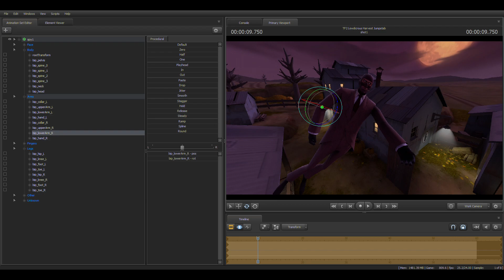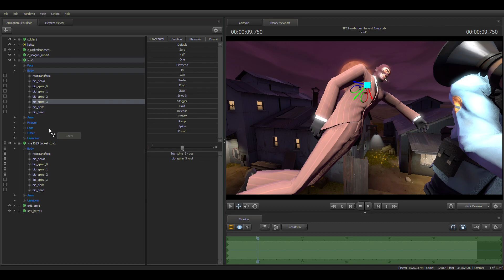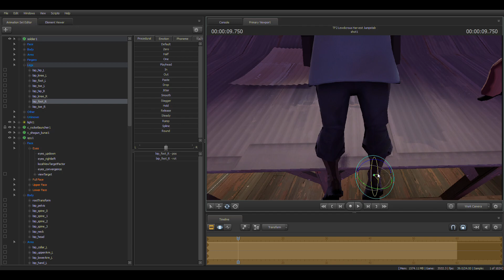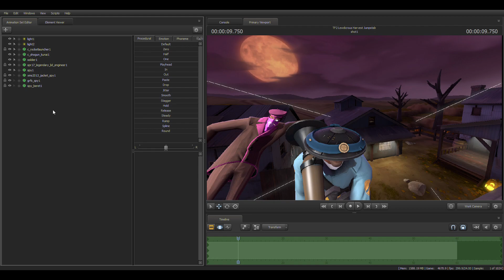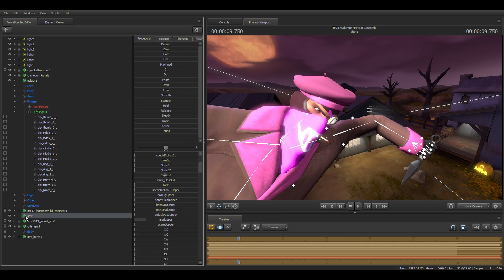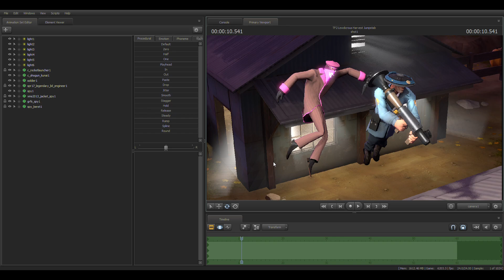TF2 - SFM Time Lapse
(Watch in 2x for double the fun)
Songs:
Knee-Deep in the Doot